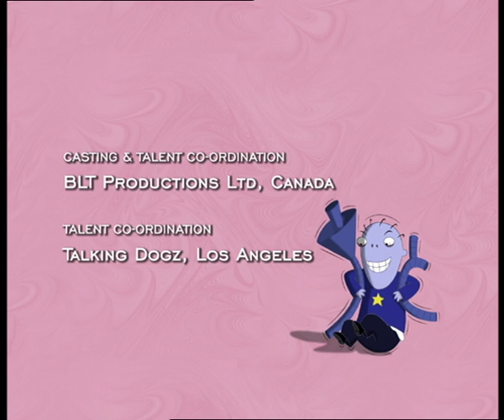Wendy Wear - The Cramp Twins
Wendy is bored with designing clothes for her dolls. She wants to dress real people! So her parents let her design new costumes for the servants. Nobody really likes them, but they can’t tell Wendy. She wants more. Mr. Cramp comes home in a ridiculous new ‘Wendy Wear’ sales suit. Meanwhile Wayne has an argument about cleaning up his room and runs away to Dirty Joe’s in protest. Lucien complains to Wendy that her Dad looks like a clown! But when Miss Hissy announces the introduction of the new school uniform, Lucien finds that he’s been given a real clown suit. Lucien goes to see Mr. Winkle, but he’s intimidated too. But when Wayne comes home Lucien realises that he’s the only person Wendy might listen to. And the special hunky school uniform she’s designed for him might just make him angry enough to say the right thing.